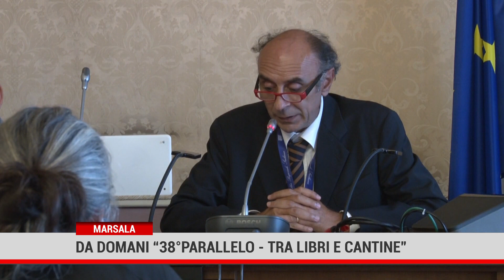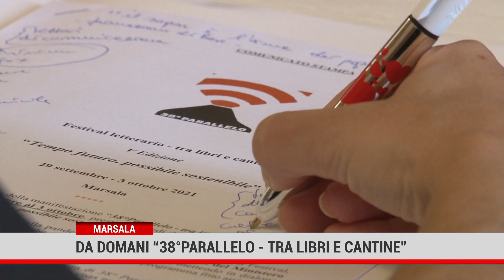Marsala. Da domani “38°Parallelo - tra libri e cantine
“Tempo futuro, possibile sostenibile” è il tema scelto per la quinta edizione della manifestazione “38°Parallelo - tra libri e cantine”, Festival letterario che animerà da domani al 3 ottobre, prestigiose sedi della città di Marsala.